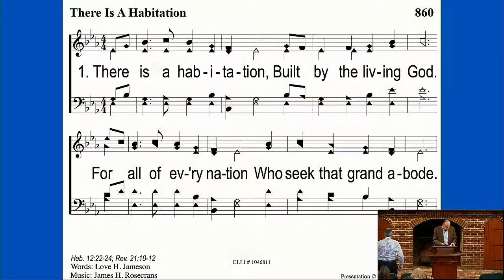Healthy Christian Living in a Toxic World: Aliens and Exiles | Glen Allen Church of Christ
1 Peter 1:1-2,  & 14-19  Like us, those who first received Peter's letter were living in a world that was toxic to their faith. Still, they needed to learn how to live healthy Christian lives in such a world.